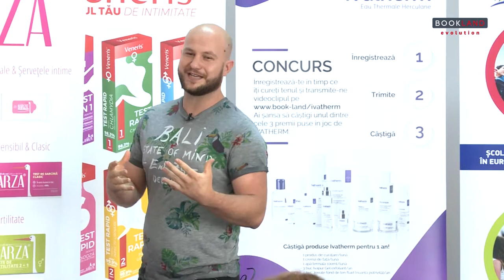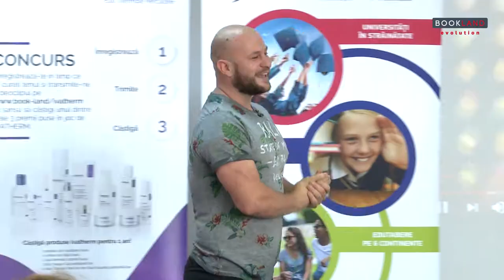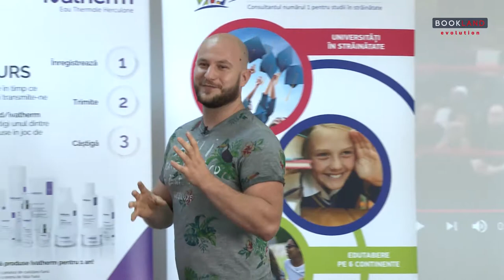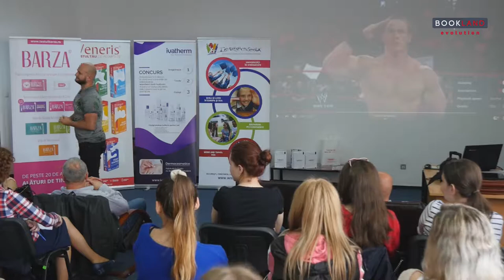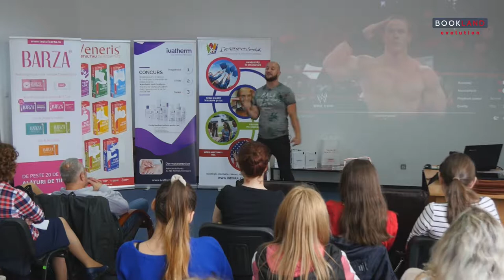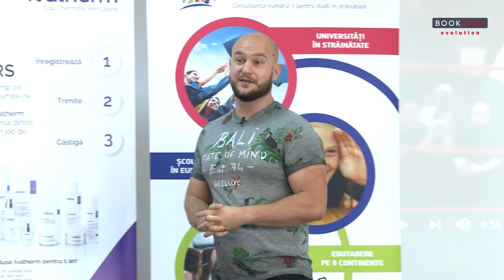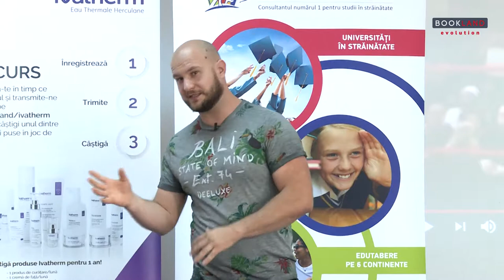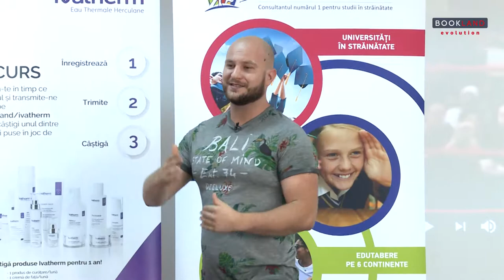Vlad Ionut Coste la Conferintele BookLand Evolution - Oradea 30.05.2019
“Lucrurile care se fac rapid le poate face oricine, dar lucrurile care dureaza timp nu le poate face oricine.”
“De ce m-ar ajuta sa incep ziua trist, suparat? Am invatat ca este important sa incepi ziua cu zambetul pe buze.”
“Important este sa faceti ce va place, fara sa va pese cum va penalizeaza altii.”
“Nu lasati pe nimeni sa va creeze impresia ca ceva grav se intampla atunci cand gresiti.”